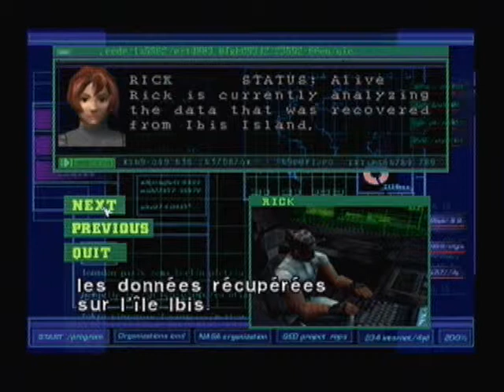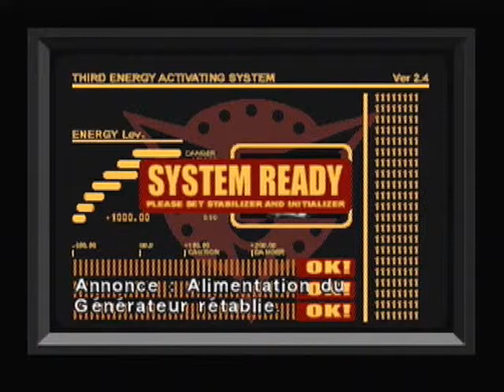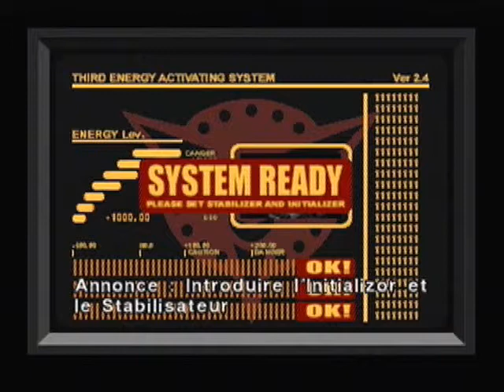Dino Crisis Walkthrough 33/ La deuxième fin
Commentaire original de Noggen :

Vous étiez préparés à un Walkthrough avec deux blaireaux qui disent n'importe quoi. Vous avez eu ce que vous voulez durant ce Walkthrough, et apparemment vous n'avez pas été déçus. Mais étiez vous préparés à nos commentaires à partir de cette vidéo ? Jusqu'à la vidéo 36 (la dernière) préparez vous à tout pleins de commentaires totalement débiles et qui n'ont rien à voir avec le jeu...